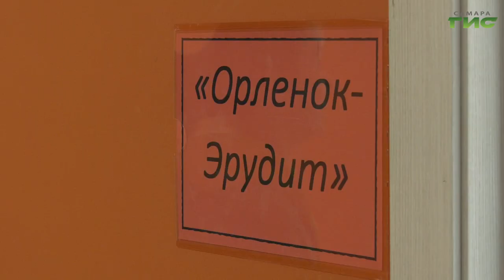В Самаре педагоги и школьники ПФО приняли участие в слете "Орлята России"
Новые знания, опыт и заряд положительных эмоций. Самарская область встретила делегации 16 регионов Приволжского Федерального округа на слете "Орлята России". Педагоги провели в Самаре три дня, для них подготовили мастер-классы, кванториум, квест по разным станциям. С подробностями Светлана Кудрявцева.